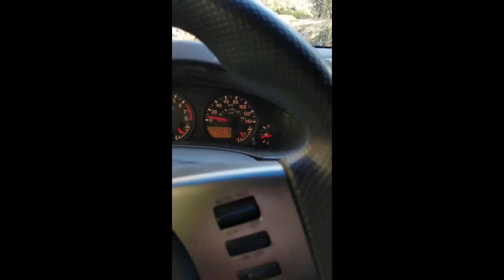Big Falls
Father Son Time at Big Falls